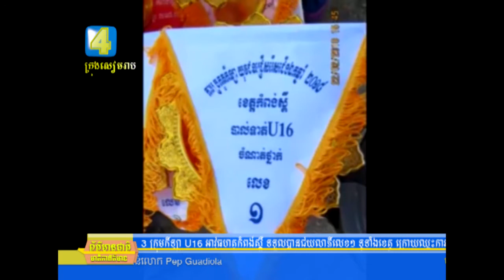ក្រុមកីឡាU16អាវុធហត្ថកំពង់ស្ពឺទទួលបានជយលាភីលេខ១ទូទាំងខេត្តក្រោយឈ្នះការប្រកួតផ្តាច់ព្រ័ត្រ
ក្រុមកីឡា U16 អាវុធហត្ថកំពង់ស្ពឺ ទទួលបានជយលាភីលេខ១ ទូទាំងខេត្ត ក្រោយឈ្នះការប្រកួតផ្តាច់ព្រ័ត្រជាមួយក្រុមខ្លាំង U16 ពេជ្រនិល